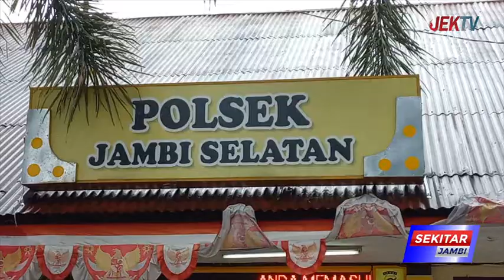POLISI IMBAU WARGA TIDAK GUNAKAN PERHIASAN BERLEBIHAN